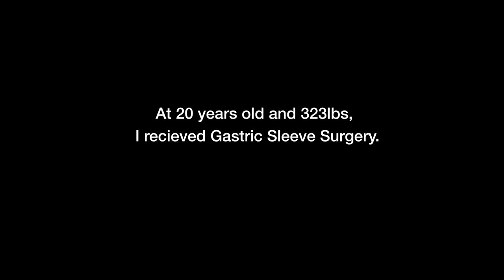We hope Maria's story inspires you to Never Give Up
"If I eat right and exercise, I will lose weight. but I don't actually think that I believed in myself that I could..."
After a gastric sleeve surgery, Maria ended up gaining 161 lbs.  She was inspired by Vance Hinds incredible 198lb weight-loss to believe in herself.

Maria's Amazing DDPY Transformation made her a 2021 PositivelyUnstoppable Champion!

We hope Maria's story inspires you to Never Give Up, please share if Maria's story can help someone in your life.